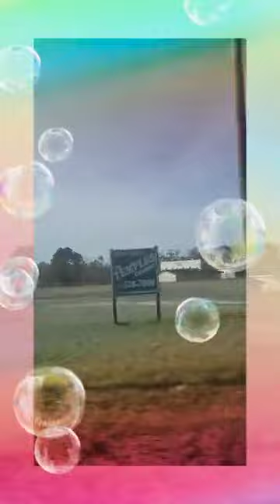Come joy ride with me to pick up a Walmart Order.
A little ride to my local Walmart and I wanted to give my views alittle glimpse .I hope you enjoyed the ride.